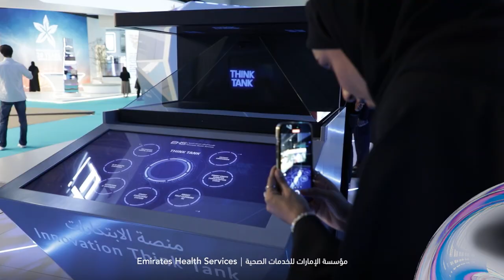Think Tank Programme | Towards Innovation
نستشرف مستقبل خدمات الرعاية الصحية من خلال إطلاق مشاريع رائدة في مجال الروبوتات والتقنيات العلاجية وطب القلب والتطبيب عن بُعد للسكتة الدماغية. تعرفوا من خبرائنا عن كيفية تطبيق هذه التقنيات المتقدمة في علاج المرضى ورعايتهم في دولة الإمارات

We are redefining healthcare with pioneering projects in robotics, therapeutic techniques, cardiology, and virtual stroke care. Hear from experts how these advanced technologies will enhance patient treatment and care in the UAE